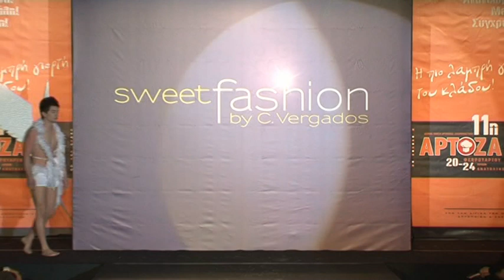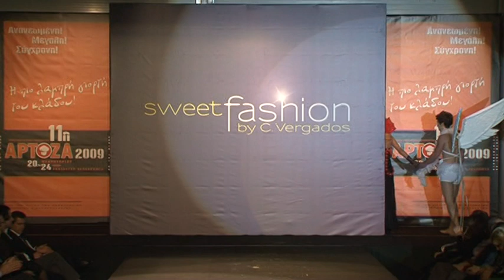Sweet Fashion by C. Vergados part 4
A unique fashion show by the pastry chef Christos Vergados with edible clothes and accesories made of chocolate, sugar, royal icing, raisins, bread, candys etc, which took place at the artoza exhibition (greece) in February 2009.